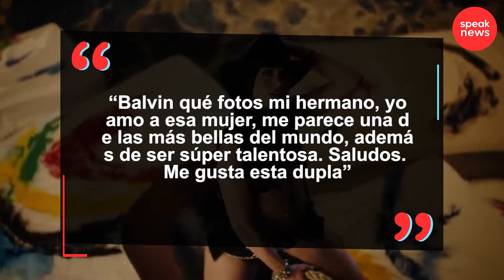Dua Lipa y J Balvin demuestran el gran amor que se tienen y dan pistas de nueva música